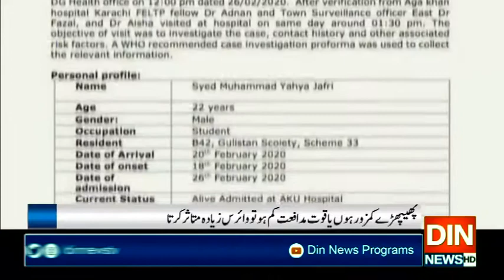جان لیوا کرونا وائرس کی دہشت برقرار!!!